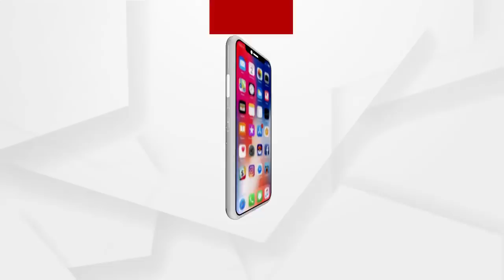ମିଛି ମିଛିକା ମାସ୍କ ପିନ୍ଧି ମଲ ବୁଲିଲେ ଯୁବତୀ......